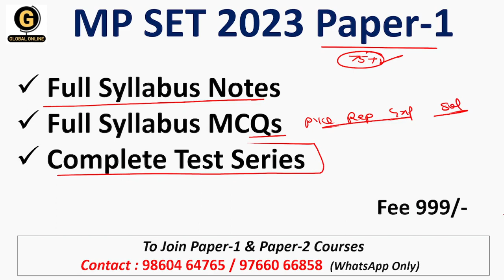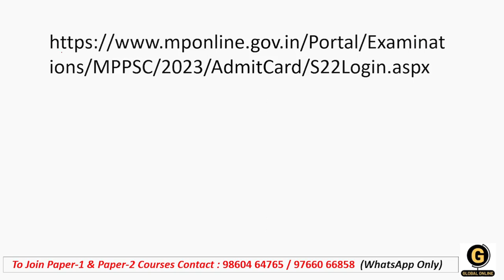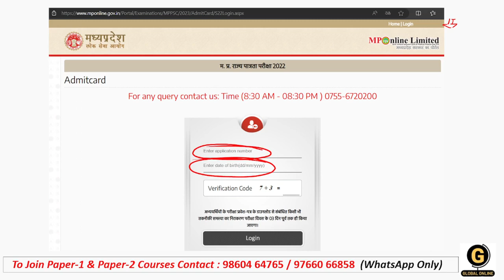MPSET Admit Card Released | How to Download Madhya Pradesh SET 2023 Exam Admit Card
Global Online is now providing you Daily Sessions for Paper 1 Preparation. These lectures will help you all score well in the upcoming examination.
Do watch this video carefully to know more about the classes & boost your preparation.

-Teaching Aptitude
-Research Aptitude
-Comprehension
-Communication
-Mathematical Reasoning & Aptitude
-Logical Reasoning
-Data Interpretation
- 40 Full Syllabus Mock test
-Complete solution